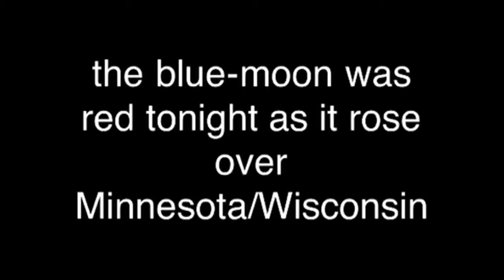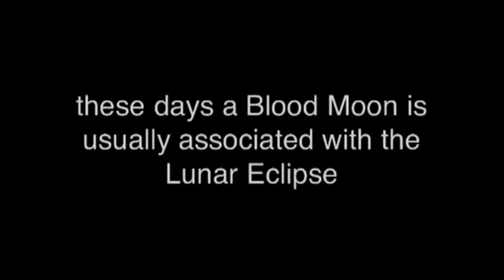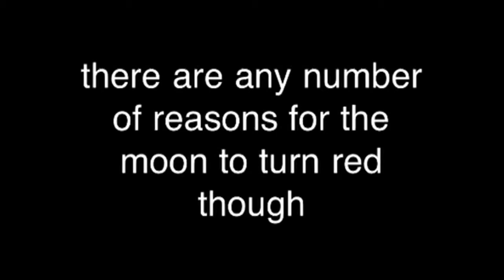Bloody Blue Moon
On the way to the in-laws we caught the moon rise ... It happened to be the last Blue Moon until 2015 and there was "blood on the moon" to boot.
Many believe that it is a sign of the end of the world, or an indicator of the 2nd coming of Christ ...
It is generally seen as a bad omen ... We will have to see what happens in the news in the next couple of weeks (I know there's another convention coming and the election revs up too)
I wish my iPad would have let me zoom in or had clearer video so you could see the clouds pass in front of and swallow the moon It looked so much more impressive in person ... The camera "corrects" the color so it looks white, but it's really a reddish color